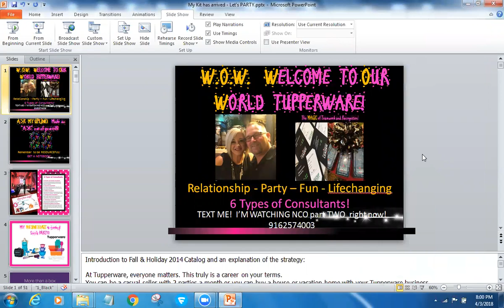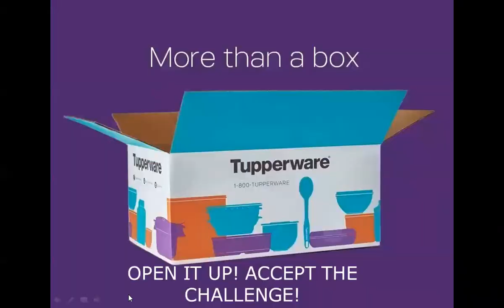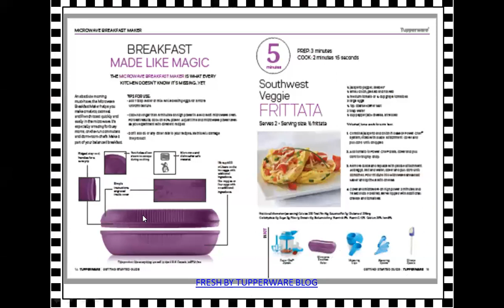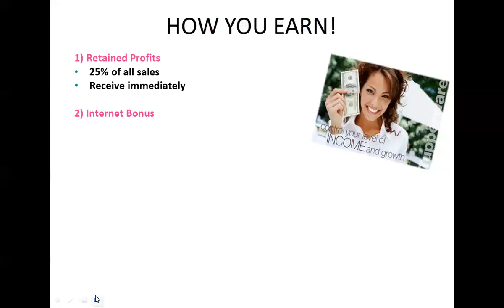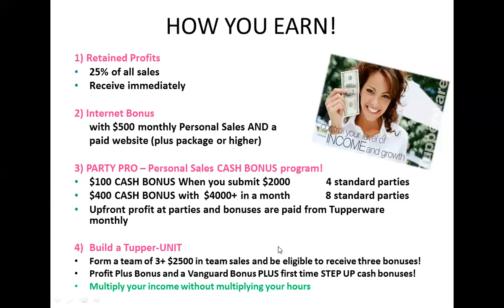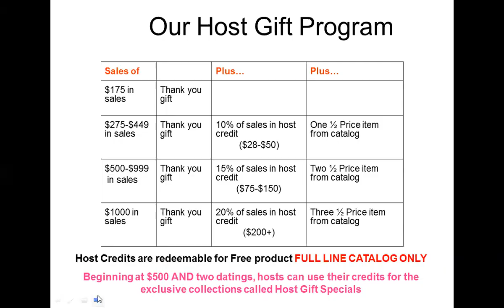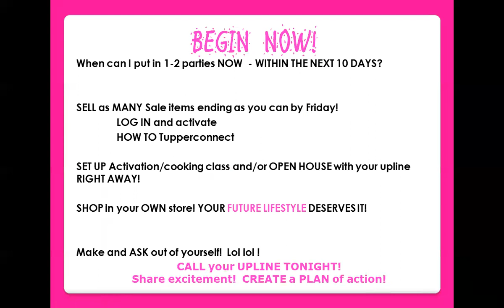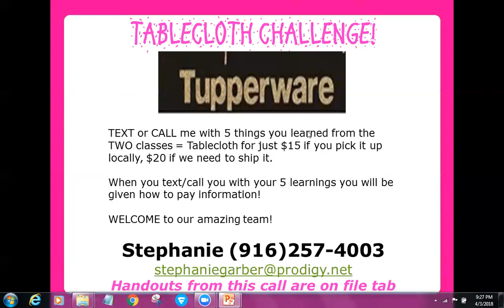NCO part two